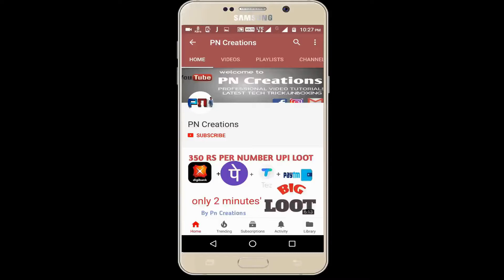how to create Pay1 Merchant || Pay 1 Merchant Offer || Today New Merchant || Pn Creations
[ or secrech @pncreations in teligram app for mod app
New Merchant Offer launch
Today new Merchant Offer
Pay1 Merchant Offer
Today new Merchant pay1

1)new Merchant Offer
2)Pay1 Merchant Offer
3)2020 new Merchant Offer launch
4)Pay1 Merchant Offer
5)Pay1 Merchant agent number

Keep support 🙏

Category